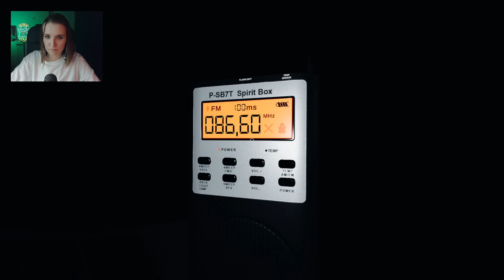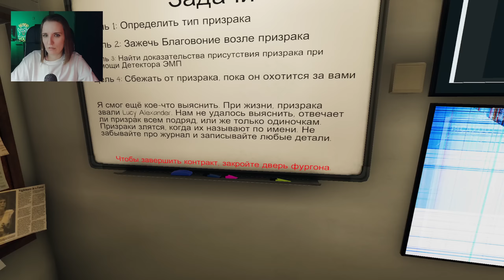НАДЕЯЛСЯ, ЧТО Я УЙДУ ► ФАЗМОФОБИЯ СОЛО КОШМАР | PHASMOPHOBIA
фазмофобия
фазмофобия кошмар
phasmophobia кошмар
phasmophobia
phasmophobia обновление
фазмофобия обновление апрель 2022
фазмофобия VR overhaul
сестра винчестер